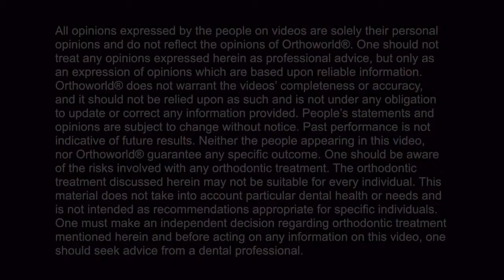Dr Olusesan Popoola talks about FASTBRACES® Technology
Περιγραφή 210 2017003 Κλείστε ραντεβού για αξιολόγηση του προβλήματός σας χωρίς καμία επιβαρυνση.